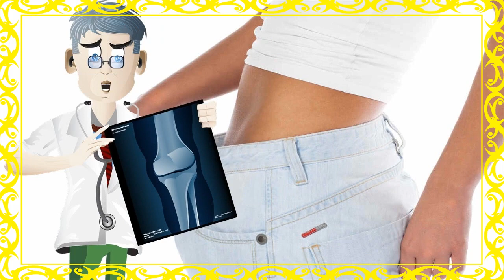Para Que Sirve El Alpiste En El Estreñimiento - Elimina El Estreñimiento Con Alpiste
para que sirve el alpiste en el estreñimiento - este es un vídeo que habla de los beneficios del alpiste para que sirve y como elaborarlo naturalmente  espero y  lo sigan al pie de la letra y que se lo pasen a todos sus familiares y amigos para que tengan esos beneficios naturales gracias y que dios los bendiga.